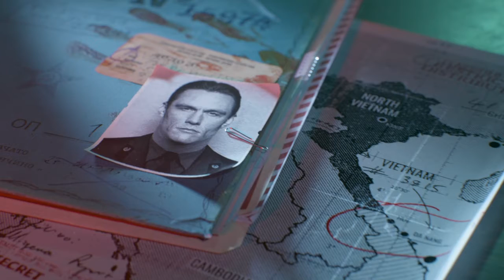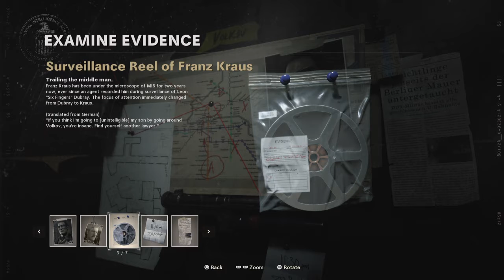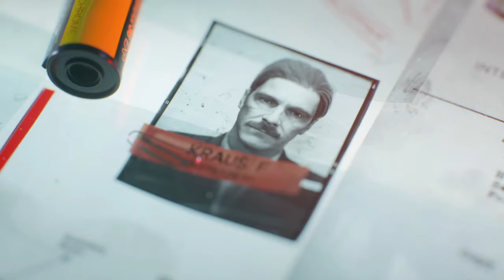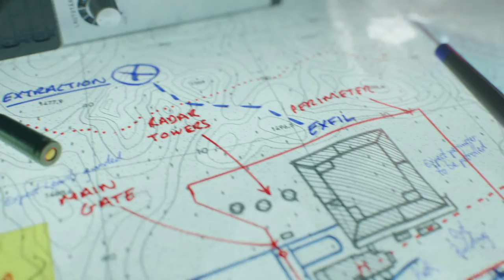Black Ops : Cold-War ( Campaign missions 4-5 ) 2B-CONTINUED.........